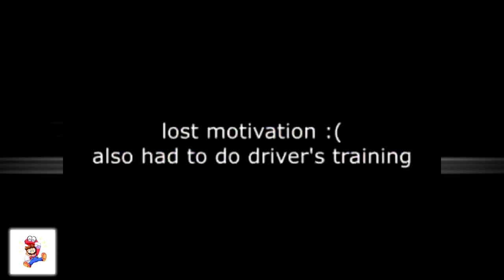10 PARTS!! [Mr. Krabs] SQUIIIIIIIDDDDWWAADDDDD!!!! ~HAS A~ [SPARTA LATTAJSRS ~ETERNAL~ REMIX COLLAB]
what

semi-joke collab